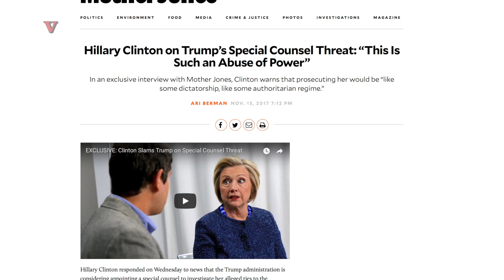Clinton: Jeff Sessions Investigating Me, Would Be An 'Abuse of Power'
Hillary Clinton says if the DOJ decides to investigate her role in the Uranium One deal it would be "a disastrous step into politicizing the Justice Department." Nathan Rousseau Smith (@FantasticMrNate) reports.